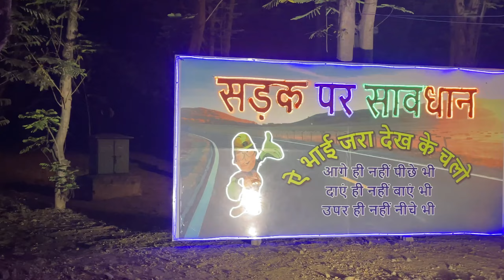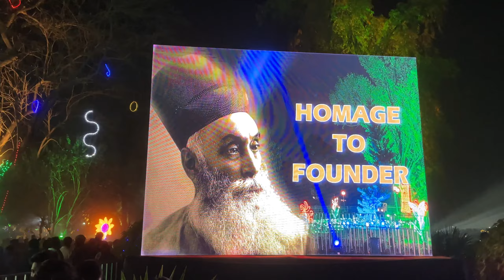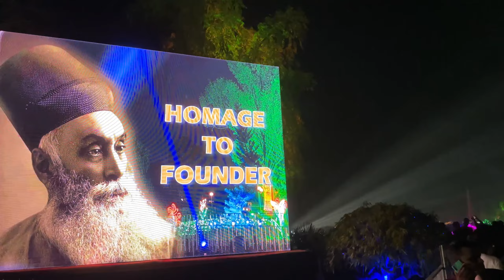ऐसा क्या हुआ सारा Light तुरंत of करना पडा इतना Danger😱 कभी नहीं देखे होगेdaliyvlog